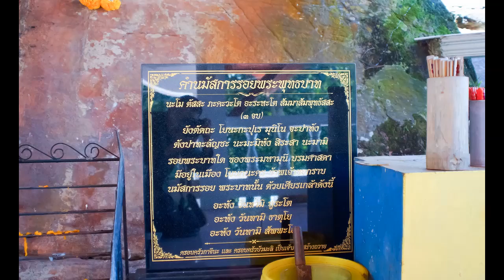วัดพระพุทธบาททุ่งก่อ